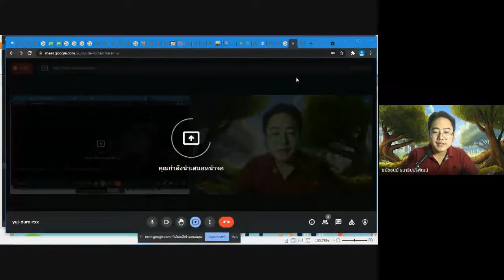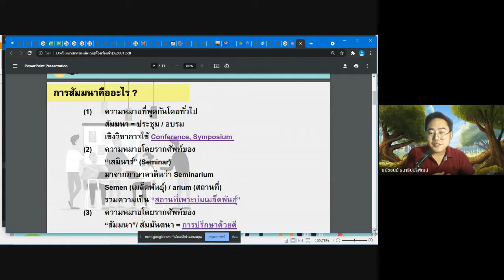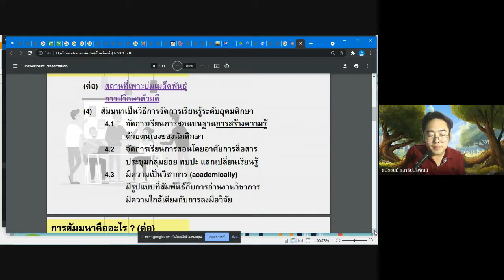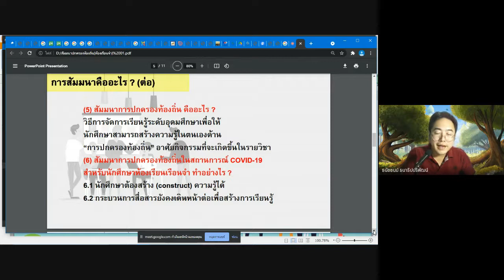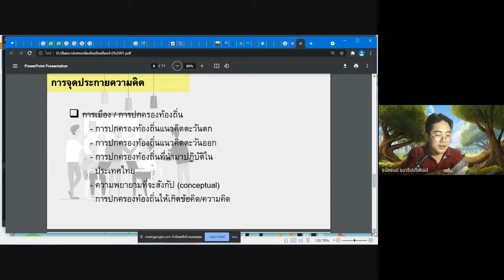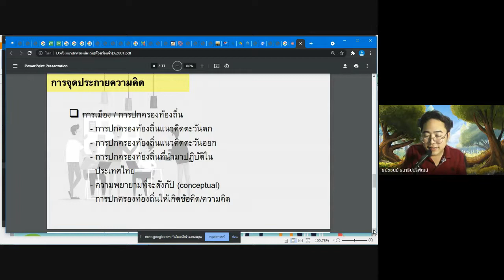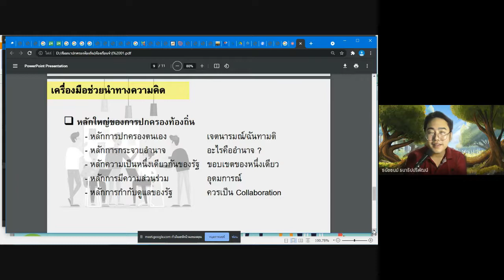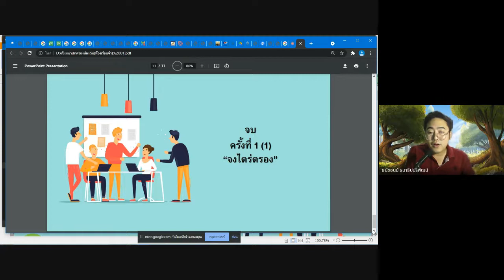ครั้งที่ 1 (1) ปท 0215 สัมมนาการปกครองท้องถิ่น (1/2564)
ตัดตอนจาก
การบรรยายครั้งที่ 1 วิชา ปท 0215 สัมมนาการปกครองท้องถิ่น
วัตถุประสงค์แรกเพื่ออัดเป็นสื่ออิเล็กทรอนิกส์ให้นักศึกษาห้องเรียนเรือนจำ
และนำมาเผยแพร่ใน YouTube เพื่อเป็นประโยชน์แก่นักศึกษา และผู้สนใจ